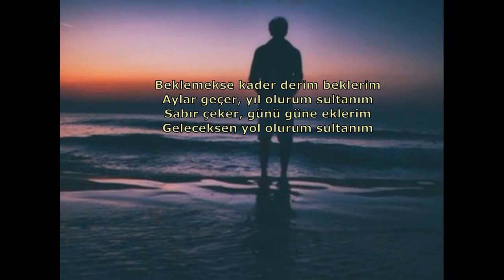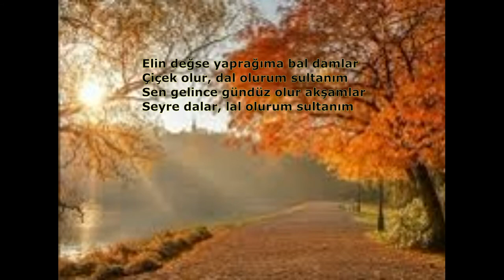Sultanım Hikmet Çiftçi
SULTANIM

Gül yüzüne döndüğümü görmezsin
Varlığında gül olurum sultanım
Ne uğruna yandığımı sormazsın
Yokluğunda kül olurum sultanım
Elin değse yaprağıma bal damlar
Çiçek olur, dal olurum sultanım
Sen gelince gündüz olur akşamlar
Seyre dalar, lal olurum sultanım

Aralık 2019
Hikmet Çiftçi